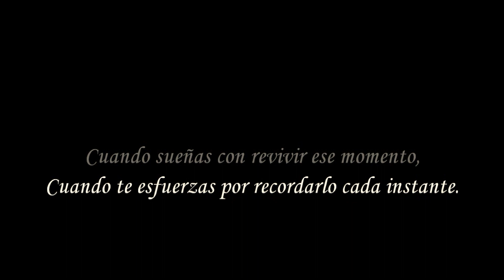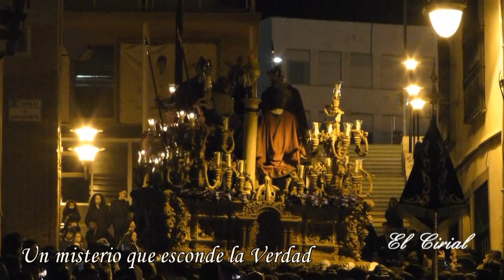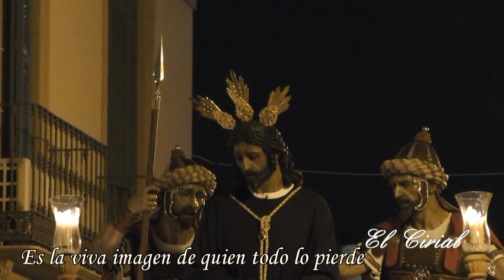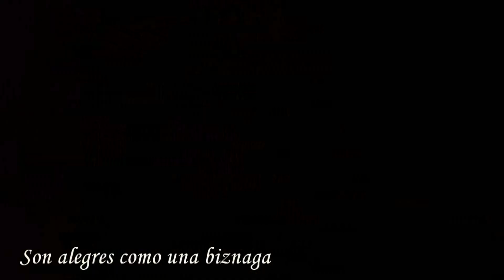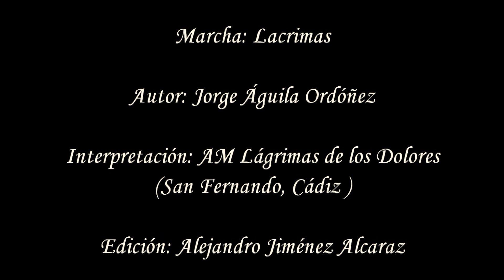Un regalo para Málaga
Agradecimientos a:

canalsurturismo por su vídeo "Ciudad del Paraíso. Málaga".
ElCirial por su vídeo "DULCE NOMBRE MALAGA 2017 "CALLE MADRE DE DIOS HERMANDAD DEL ROCIO DE MALAGA LA CALETA" 4K".
11brns por su vídeo "Jesús de la Soledad (Dulce Nombre) Málaga 2015 - Subida Dos Aceras".
PTV Málaga por su vídeo "SALIDA DULCE NOMBRE MÁLAGA 2016".
lacamaracofrade-apiedetrono por su vídeo "A PIE DE TRONO 2017: DULCE NOMBRE (CRISTO Y VIRGEN). MOLINA LARIOS. SEMANA SANTA MÁLAGA 2017. UHD 4K".
lacamaracofrade-apiedetrono por su vídeo "A PIE DE TRONO 2014: CRISTO SOLEDAD (DULCE NOMBRE) POR CASA HDAD SANGRE
11brns por su vídeo "Nuestro Padre Jesús de la Soledad Málaga 2017 - Casa Hermandad Sangre".
Elena Guerra por su vídeo "Jesús de la Soledad.Por Tribuna 2017".
Túnica Morada por su vídeo "Ntro Padre Jesús de la Soledad 2017".
La Camara del Carmona por su vídeo "Ntro Padre Jesus de la Soledad (Dulce Nombre) 2017".
CabezaDeVaral por su vídeo "JESÚS DE LA SOLEDAD SALIDA CATEDRAL SEMANA SANTA MALAGA 2017 4K".
Jose María Serrano Simó por su vídeo "JESÚS DE LA SOLEDAD ( DULCE NOMBRE ) POR CALLE ECHEGARAY 2017".
Fernando Berrocal por su vídeo "Nuestro padre Jesus de la Soledad saliendo de la catedral 2017".
Pasión Estrella por su vídeo "Hermandad del Dulce Nombre Alameda Principal".
Túnica Morada por su vídeo "Dulce Nombre 2017 Encierro".
lacamaracofrade-apiedetrono por su vídeo "A PIE DE TRONO 2014: DULCE NOMBRE POR CASA HDAD. DE LA SANGRE
Procesiones a pie de calle por su vídeo "Dulce Nombre. Semana Santa Málaga 2017".
lacamaracofrade-apiedetrono por su vídeo "A PIE DE TRONO 2018_ DULCE NOMBRE. PLAZA DEL OBISPO. SEMANA SANTA MÁLAGA.  UHD 4K".
Raul Gonzalez Alvarez por su vídeo "Dulce Nombre es piropeada por Ángel Garo Semana Santa Málaga 2018".
Eduardo Lobillo por su vídeo "DULCE NOMBRE - Curva Puerta Buenaventura 2018. 4K".
Pedro Cabrera Castillo por su vídeo "Semana Santa 2018. Dulce Nombre por Calle Echegaray. Ntro. Padre Jesús de la Soledad.".
CabezaDeVaral por su vídeo "JESUS DE LA SOLEDAD C_ECHEGARAY SEMANA SANTA MÁLAGA 2018 4K".
ElCirial por su vídeo "DULCE NOMBRE MALAGA 2018 _TRASLADO IGLESIA SANTA CATALINA A LA DIVINA PASTORA_ 4K".
Luis Padial por su vídeo "Dulce Nombre 2018 (Encierro) Málaga".
PTV Málaga por su vídeo "Encierro de la Cofradía del Dulce Nombre (Domingo de Ramos 2018)".
ElCirial por su vídeo "DULCE NOMBRE MALAGA 2018 _CALLE DOS ACERAS_ 4K".
Semana Santa Málaga 101tv por su vídeo "Semana Santa Málaga | María Santísima del Dulce Nombre recibe un poema | 101 Televisión".
ElCirial por su vídeo "DULCE_NOMBRE_MALAGA_2017_TRASLADO_IGLESIA_DE_LA_DIVINA_PASTORA_A_SANTA_CATALINA_4K(youtube.com)".
lacamaracofrade-apiedetrono por su vídeo  "A PIE DE TRONO 2015: DULCE NOMBRE. ENCIERRO. MARCHA: DE VUELTA AL PORVENIR. SEMANA SANTA DE MÁLAGA".
lacamaracofrade-apiedetrono por su vídeo "A PIE DE TRONO 2015: DULCE NOMBRE CURVA DOS ACERAS-PETALADA
Miriam Iborra por su vídeo "Nuestro Padre Jesús de la Soledad ( Dulce Nombre) a su paso por la doble curva".
Málaga Cofrade TV por su vídeo "Dulce Nombre - Tribuna Oficial 2017".
Dani Malaga por su vídeo "Recital de Angel Garo a Virgen del Dulce Nombre 2017".
Mi Propio Sentir por su vídeo "Semana Santa Málaga 2017: Dulce Nombre".
Vic Leiva por su vídeo "Cofradia Dulce Nombre (Plaza de Uncibay). Málaga 2014.